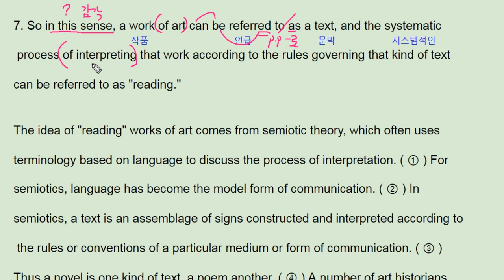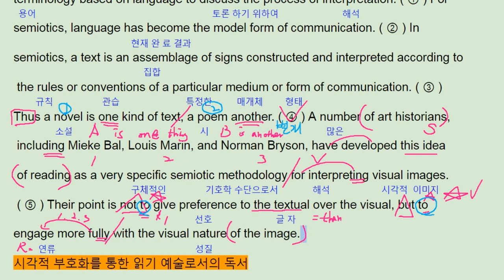올림포스 영어독해의 기본2 22강 7번 - 번개콩